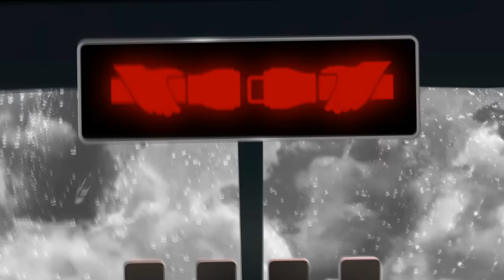คู่คอง | love is in the air channel 3 charity concert | แต้ว ณฐพร - เคน ภูภูมิ - ณเดชน์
คู่คอง | love is in the air channel 3 charity concert
ศิลปิน  แต้ว ณฐพร - เคน ภูภูมิ – ณเดชน์
คำร้อง/ทำนอง ก้อง ห้วยไร่

คำว่าฮักเกิดขึ้นที่ใด เกิดกับไผมันบ่สำคัญ
มันจะอยู่ตรงนั้น บ่หายตามกาลเวลา
ว่าสิผ่านมาดนปานใด๋ ในหัวใจบ่เคยร้างลา
ยังจดจำทุกถ้อยวาจา ที่เฮาเว้าต่อกัน
เมื่อสวรรค์แยกกายเฮาสอง จากคู่ครองเป็นคนอื่นไกล
เหลือแต่คำสัญญาใช่ไหมที่ยังคงอยู่
แม้นว่าเจ้าสิเกิดเป็นหยัง บ่เคยคิดซัง
ย้อนฮักคนฮู้ สิเคียงข้างให้ได้ฮู้ หัวใจยังคงเดิม

*บ่มีอีหยังมาพังทลาย ความฮักเฮาสองลงได้
แม้ดินสลายยังมั่นคงคือจั่งตอนเริ่ม
ฮักที่แลก ด้วยแหกกฏฟ้า ถึงมีน้ำตาเข้ามาแต่งเติม
ความปวดร้าวสิเข้ามาเสริม บ่เคยคิดย่าน

**ในวันนี้เฮาเจอกันแล้ว ยังบ่แคล้วจำต้องจากลา
คนที่เฮาตามหา เป็นหยังคือบ่สมใจ
ให้คองถ่าอีกกี่พันปีให้อยู่ตรงนี้อีกนานเท่าไหร่
ขอเพียงแค่ เธอจำฉันได้ชาติไหนก็รอเธอ

(ซ้ำ */**)